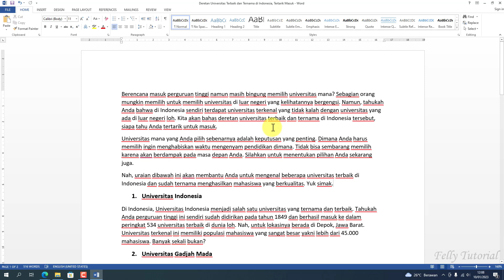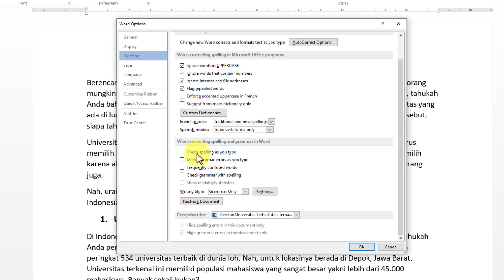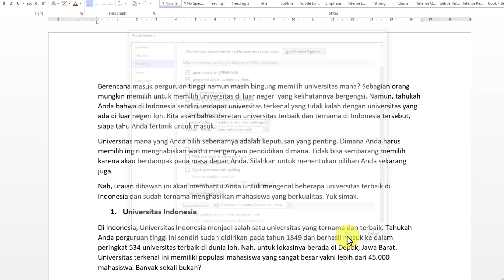Cara Menghilangkan Garis Keriting di Word Garis Merah, Biru dan Hijau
Berikut ini adalah cara menghilangkan garis keriting di Word seperti garis merah, biru dan hijau.

Pastikan putar videonya sampai selesai ya, supaya bisa paham.

Terima kasih sudah nonton video ini, semoga bermanfaat.